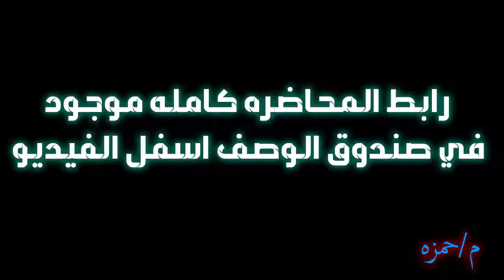محمد هوبلوس مترجم | كن رجل ولا تكن مجرد ذكر| محمد هوبلس هل انت رجل؟